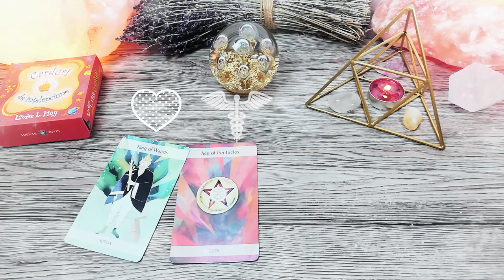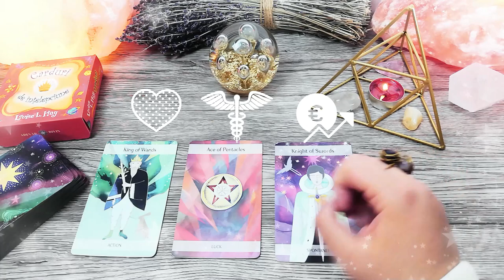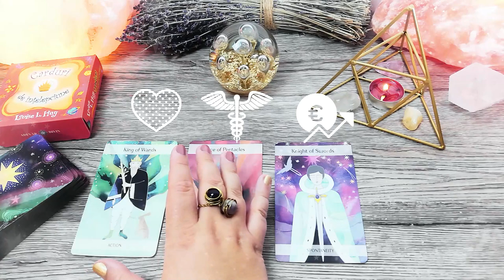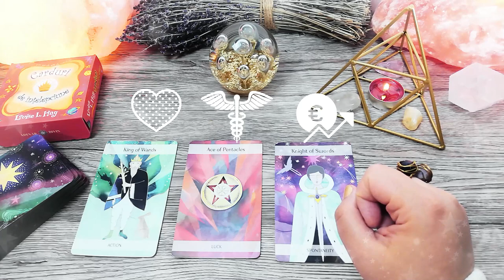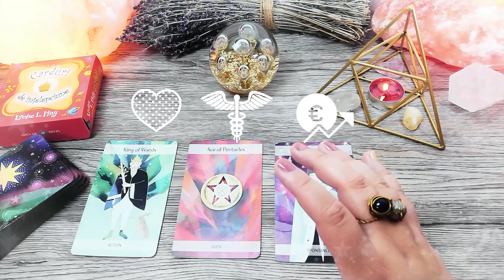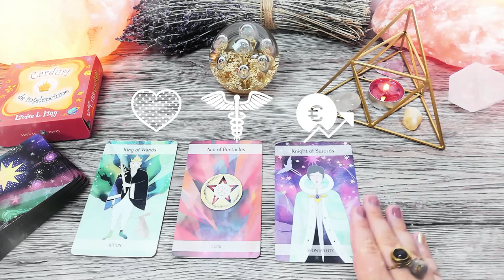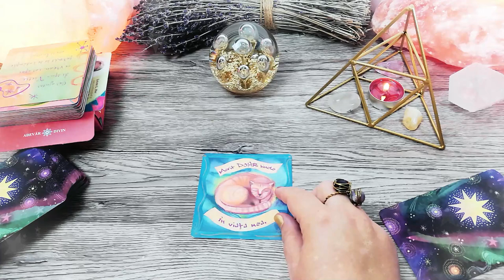Atracție, foc și pasiune | Vineri 22 Ianuarie 2021 | 📅 Tarot zilnic | ❤️dragoste💊sănătate💲bani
În această etalare de tarot generală am extras 3 cărți pentru ziua de Vineri 22 Ianuarie 2021. Prima carte este pentru energia în dragoste, a doua carte pentru sănătate și a treia carte pentru energia financiară (carieră, afaceri, bani). La final am extras și o carte oracol din setul de cărți ale înțelepciunii.

Introducere 00:00
❤️DRAGOSTE💋  00:17
⚕️SĂNĂTATE💊 03:47
💲AFACERI, BANI, CARIERĂ💰 05:29
🔮 ORACOL – CARDURI DE ÎNȚELEPCIUNE 🧿 08:17